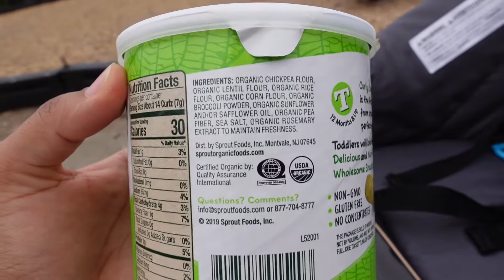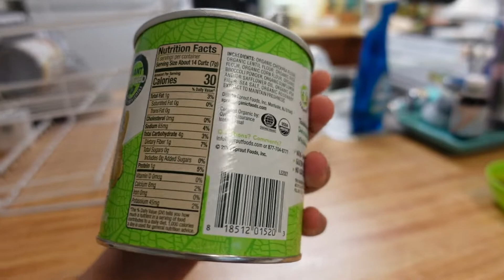VLOG💕DAYLIGHT SAVINGS WAS AWFUL! walking at the park, cooking & more♡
WE WERE NOT READY FOR THIS TIME CHANGE! walking at the park, cooking & more

Welcome!! I’m Marilenny, my husband is Josue and we have a little baby boy named Isaac! and this is our channel. I upload family & beauty content and I hope you all stay and enjoy my videos! Let’s start this journey together & God Bless!!

Dash Mixer

My ✨MAMA✨ necklace
TEAMI BLENDS🍵
25% code:  MARILENNY25
Gift Set: Bib + Bowl + Spoon + Teething Necklace👶🏽
The best site for earning Cash Back! Get a $20 bonus when you sign up with my invite link and spend $20. It’s free!
🍌🍍INSTACART?
get free 10$ when signing up for grocery delivy:)

Want an easy way to earn gift cards? Sign up with with this link, and you’ll get $2 in Rewards when you snap your first receipt